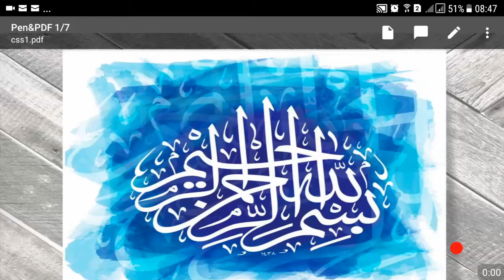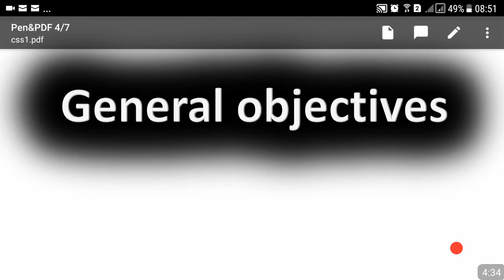A-to-Z-Guidelines for CSS- How an aspirant could Pass CSS while studying at Home without Academy